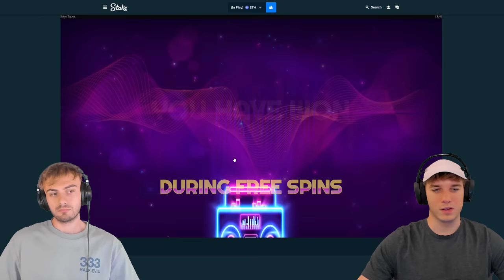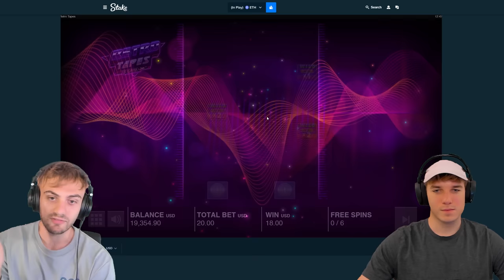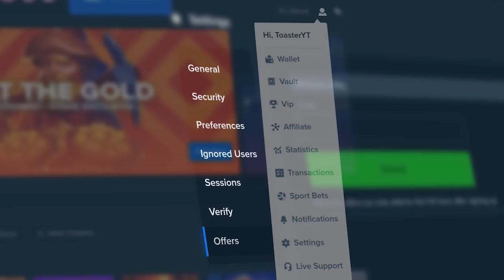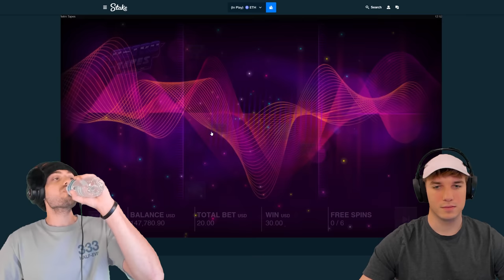INSANE PROFIT ON RETRO TAPES!! (Bonus Buys)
retro tapes is the new best slot ever! retro tapes paid huge in todays video. everyone is hitting max wins on retro tapes and we hit this! this was huge. hopefully you guys enjoy this retro tapes video. it's different from the usual slot content, but it's good to change things up. thanks for watching!